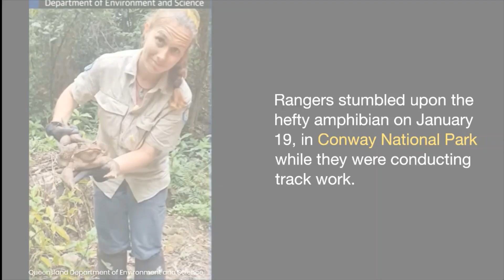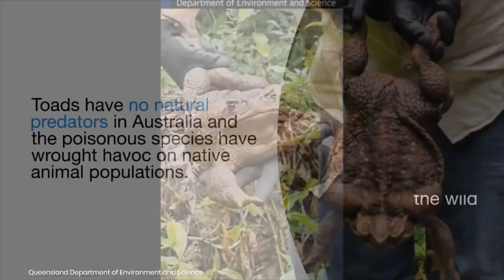Monster cane toad 'Toadzilla' found in Australia!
A jumbo-size cane toad (Rhinella marina) captured in Queensland, Australia, has tipped the scales at a whopping 6 pounds (2.7 kilograms), earning it the nickname "Toadzilla" and likely making it the largest example of the species on record.
Rangers stumbled upon the hefty amphibian on Jan. 19 in Conway National Park while they were conducting track work. They announced their discovery via a tweet, writing that they were "shocked to find a monster cane toad" that weighed as much as a rooster.

IMAGE AND VIDEO SOURCE/CREDIT TO: Queensland Department of Environment and Science